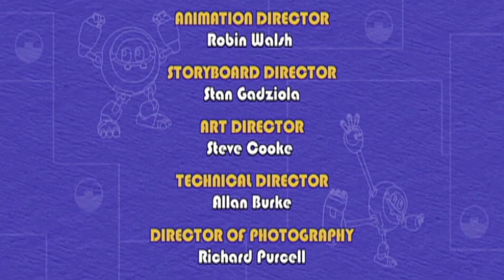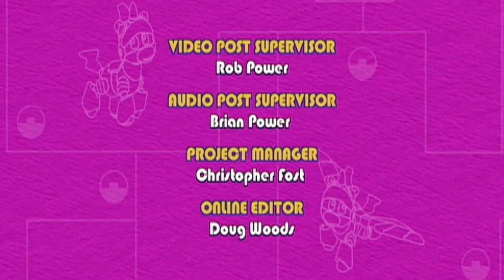Animaux Mécaniques 🐸🤖S03E04 🤖🐸 Dessins animés pour enfants